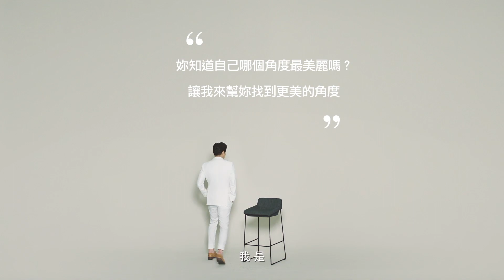好影音 / IOPE艾諾碧 水潤遮瑕柔焦美膚組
現在逛 ▶▶▶